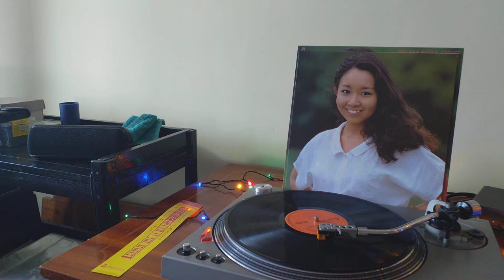池田典代 (Noriyo Ikeda) - Love Is Like a Party [1980]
It takes a bit of effort to digitise the audio, record and edit the videos, and it is something I do as a hobby and as a wish to showcase great music! Any support is appreciated~

Disc Issue Info
Year: 2020 (reissue)
Catalogue Number: TJJA-10001
Album Dynamic Range value: 12 (Above average)

By posting this here I intend no malice to any of the aforementioned individuals/groups/companies.
I'll take immediate action in removing the content from this channel.